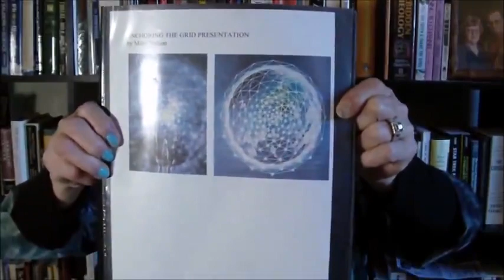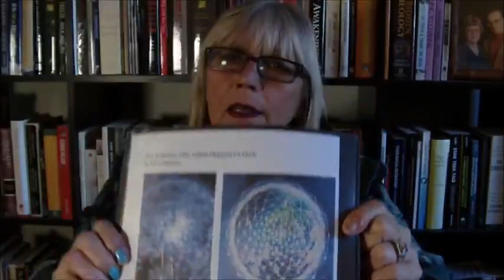UFO Mimi - Abduction Experiences - Part 1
Mimi was abducted by Light Beings in Ecuador in 1968. She joins Brian Ruhe to share her UFO, abduction and other experiences. She was tattooed in Uruguay as a baby and seems to have been selected as a child to be part of some kind of special training. This is a profound video as her experiences are similar to many others who have been abducted.

Mimi shares past life recollections of fleeing Mars as a child and coming to Earth.